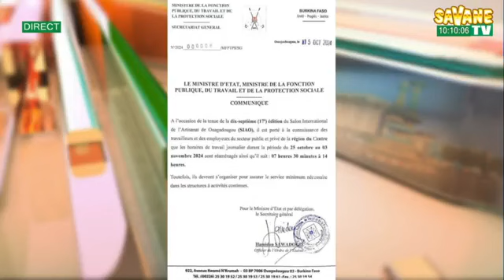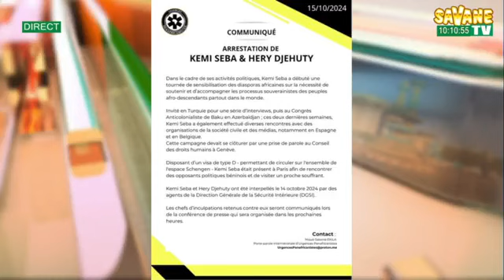Flash_d_information_sur_Savane_TV du 17/10/2024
Présentation:
Francais : Tresorine NLANDU
Moore : Solange SAWADOGO
sur Canal+265 Toute l'actualité en temps réel sur: